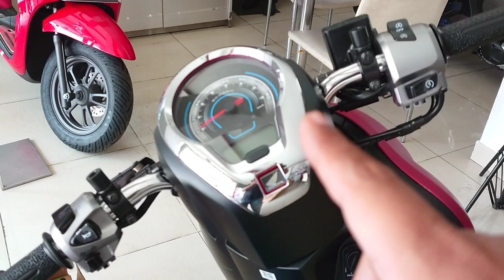STNK GAK BAKAL JADI‼️INI PENJELASANNYA, JANGAN SAMPAI GAGAL LEBARAN SCOOPY 2023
salim legok
kang mas bro
iwan banaran
YRP OFFICIAL
Achmad Nursalim
Zoals Prasetyo
OTOMOTIF TV
kang maftuh
karuna honda tv
iBejo Channel
yuriko adam